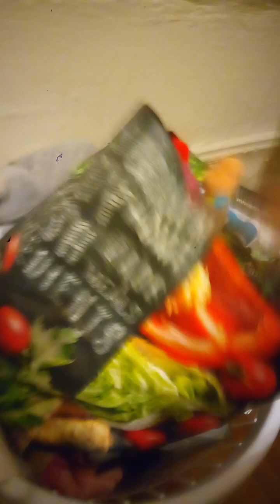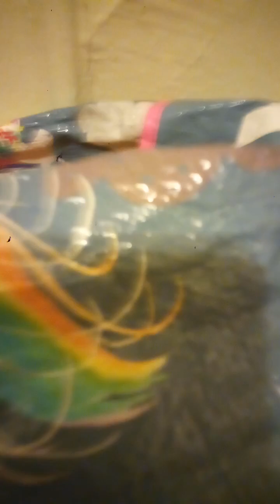why can't we stay up